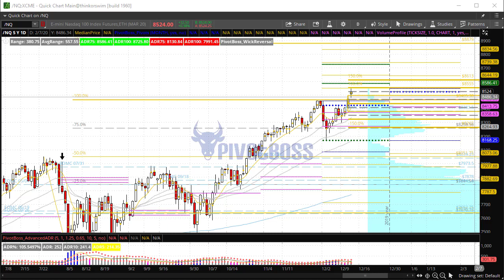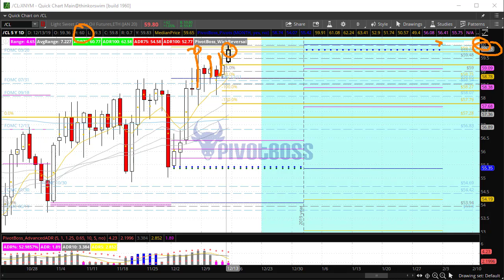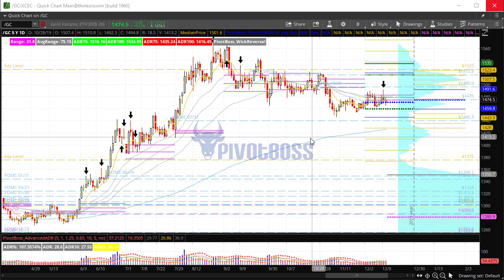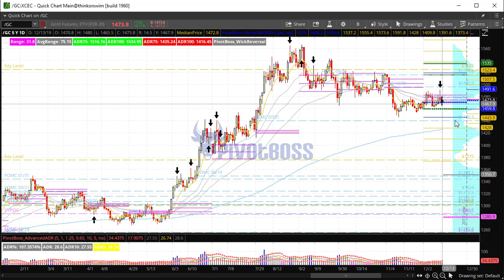PivotBoss Pre-Market Video [December 13, 2019]: Another Drop Coming for Gold?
December 13, 2019 — FRIDAY AM

The ES and NQ are trading at new highs and continue to remain strong. Look for further overall strength, with pullbacks being buying opportunities. Crude Oil is testing 60, and Gold saw a major rejection on the upside breakout attempt yesterday, which could lead to another wave of selling ahead.

Cheers!